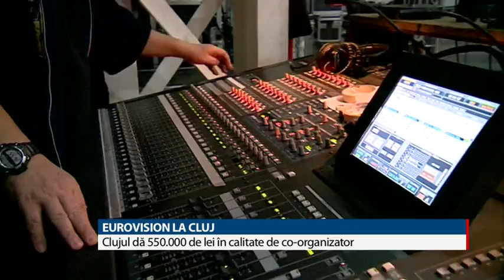Eurovision la Cluj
Clujul va găzdui selecția finală națională a concursului Eurovision 2018. Consiliul Local Cluj-Napoca s-a angajat astăzi să-și asume cheltuielile de co-organizator, în parteneriat cu Televiziunea Română.  Competiția muzicală ar urma să primească o finanţare de 550.000 de lei de la bugetul local.